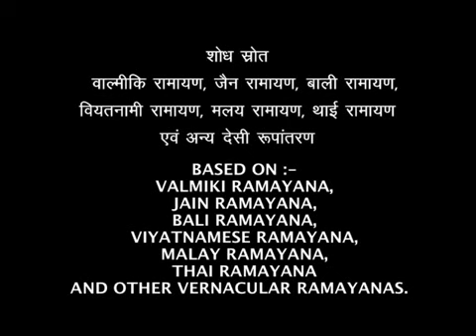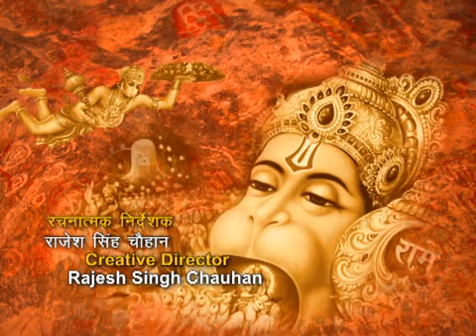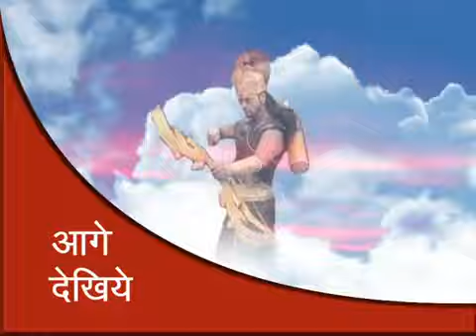Ep. # 180 | Sankat Mochan Hanuman | संकट मोचन हनुमान